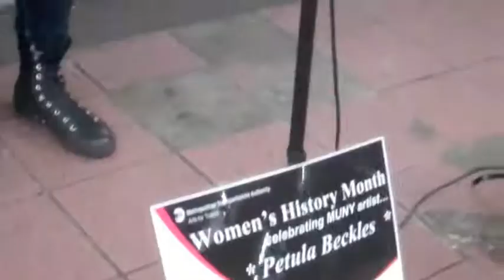Petula Beckles sings in 34th st station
I walked past Petula as she was singing "I Want To Thank You" to the commuters passing by. I had the chance to be on the judging panel when she auditioned last year and so happy to see that she is now on the MUNY roster!

Her voice so inspirational to me.